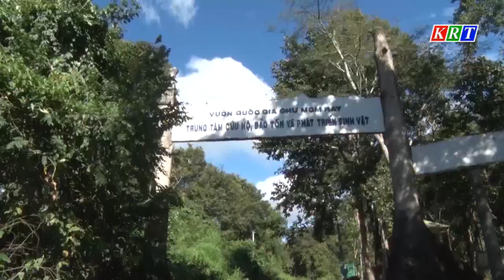Sa Thầy xây dựng các sản phẩm du lịch đặc trưng